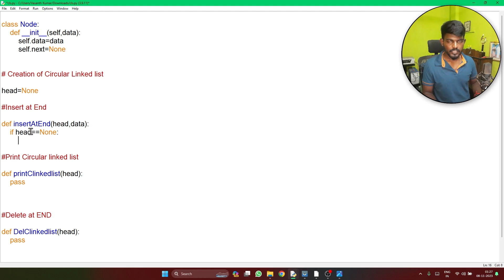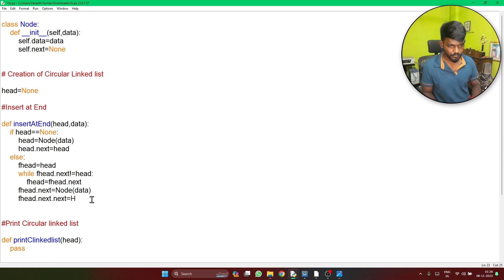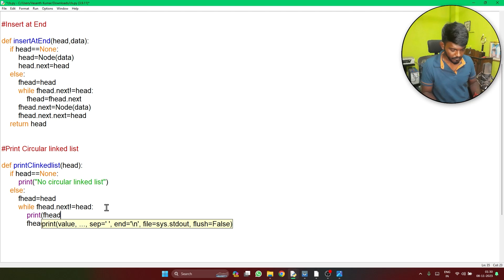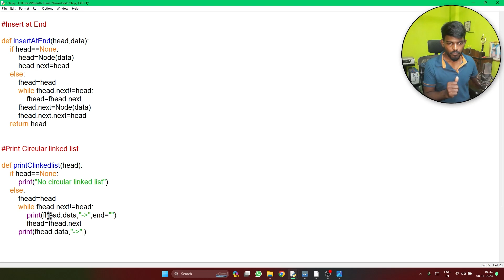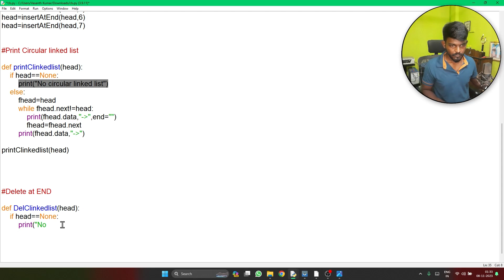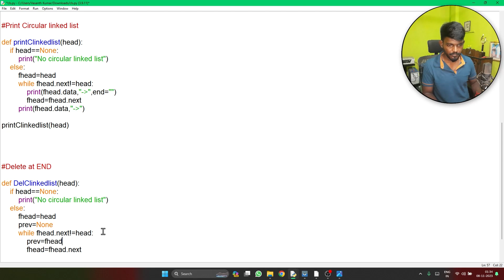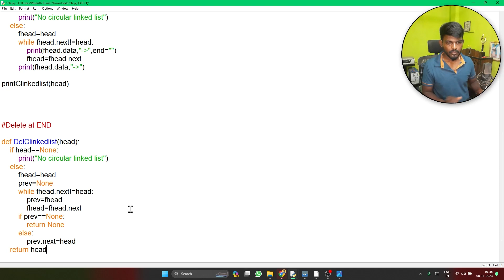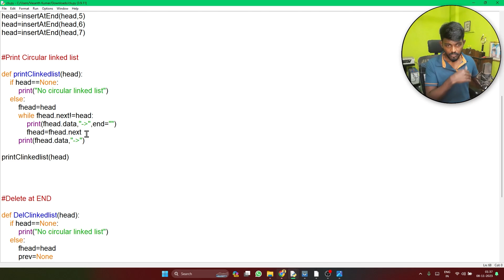Circular Linked list in Python | Data structures Tamil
Hi friends, I'm Vasanth Kumar programmer/blogger

What kind of video do I post on this channel:-
👉Coding tutorials
👉Book reviews
👉Gadget reviews
👉Tech news
👉Genral videos